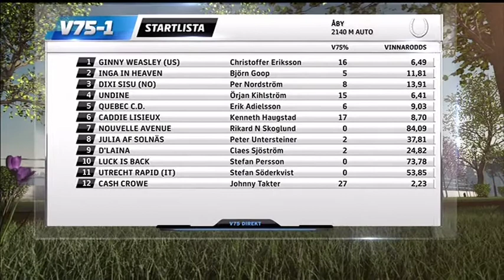Drottning Silvias Pokal 2017, Cash Crowe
Johnny Takter